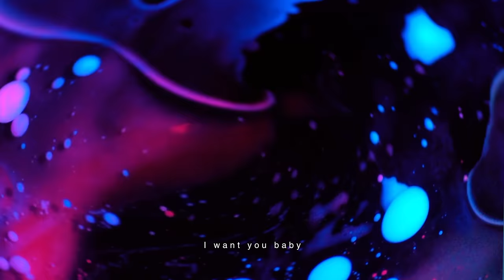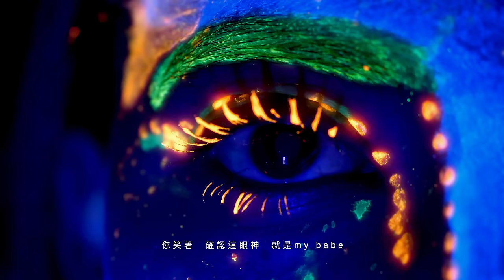林明禎 MinChen《Whoo》Official MV 【4K】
🔥🔥 【愛在一起勾勾纏 林明禎MinChen 國際歌迷牽手會】🔥🔥
宅男女神林明禎晉升影視歌三棲全方位藝人，在大螢幕和戲劇上可以看到她精彩的演出之外，歌手身份也是她一直努力奮鬥的領域，明禎說：「演唱歌曲用音樂與歌迷互動讓人覺得特別珍惜，每次有音樂作品的時候，感覺自己是備受寵愛的，與那麼多人一起完成工作，激發想要再變得更好的心！」
📌活動日期：10月12日（六）14:00
📌活動地點：三創生活園區5F - Clapper Studio(台北市中正區市民大道三段2號)
📣入場方式：
現場憑實體EP，領取限量號碼牌，現場皆有販售實體EP！
🎁貼心小提醒：
號碼牌限量，發完為止，請儘早至Clapper Studio門口索取，會有驚喜小禮物喔！
👇🏻👇🏻趕快去活動頁面按『參加』～就有機會解鎖神秘小禮👇🏻👇🏻
🕚11:30 發放入場號碼牌（每張EP限領一張）
🕐13:00 開始整隊
🕜13:30 憑號碼牌開放進場
🕑14:00 活動正式開始

🔥🔥林明禎 2019全新EP《Whoo》首波主打🔥🔥

誰都不能一直年輕 但Whoo可以
全民韻律 舞動風潮

當她跳起舞來，你很難移開雙眼。當她唱起歌來，你很難不被撩動感覺。一張照片就能讓萬千粉絲拜倒的林明禎，2019年秋季睽違兩年再發新作《Whoo》，林明禎再次化身全民隊長，為歌壇撩起一股充滿戀愛氣息的「狂Whoo炫風」！

向宇宙發出的追愛訂單
林明禎睽違兩年 搶佔愛情C位

愛情來了，誰都難擋！直呼自己是壓抑許久的「戀愛能量釋放」，睽違兩年推出新歌，談起新作品《Whoo》，林明禎難掩興奮大呼自己「已經準備好了！」。她說：「愛情剛開始，就像喝進一口清爽的Lemonade，你只能脫口而出說『Whoo』的那種感覺。這張作品，就是要用音樂跟大家一起感受愛情剛開始的那種甜蜜心情。」

【林明禎 MinChen 2019最新官方動態貼圖】
種子音樂官方釋出，『林明禎 MinChen』官方動態貼圖初登場！超實用日常貼圖，不管是跟同事、情人或家人，讓你的聊天室充滿明禎的身影吧！快快下載唷！

林明禎MinChen《Whoo》
詞曲Lyricist & Composer：Jhen F(Future Sound), Alex
中文詞：林明禎MinChen
製作人Producer：羅宇軒Josh Lo
編曲Music Arranger：Jhen F(Future Sound)

Oh Baby what you are thinking 我都看懂
And tonight tonight 要為你旋轉 (oh oh oh  Alright)
只要你 乖乖跟著 我的步伐
Promise you
I’ll throw myself in fire  (oh oh oh)

Why
Don’t run away remain where you at
心甘情願 在今夜 Wild body for you
Cuz of you 我才懂什麼是forever
愛上 這感覺

Say it whoo
Do you see me now babe
整個世界只有你讓我
Say it whoo
不需要懷疑 Tell me Honey
閉上眼 握你的手
I’ll be here forever with you
Whoo  Do you see me now babe
Whoo  Whoo

Yeah
Who’s got the ruler check on my tight booty
I wanna know if you got super sense cuty
Hey baby let me show it to you
Your highness rocking on you superfly me the snooty
Genuinely dragging you
Cuz I’m the fruity
Better behave you my boy
I’m showing you another world
Cuz you are my joy
Hey baby  Follow me  No worries

Say it whoo
Say it whoo
閉上眼 握你的手
Whoo  Whoo

你笑著  確認這眼神  就是my babe
我只要 延續這感覺 跟著心跳動
Oh  I need you
Oh  Sugar  Sugar
Be my everything
My pretty thing baby

Say it whoo
Say it whoo
閉上眼 握你的手
Whoo  Whoo

Sing it

Whoo  Don’t be shy boy
Whoo  Everybody say
Whoo  Be my baby tonight I’ll be yours(yeah)
Whoo  Everybody say
Whoo  Sing it for you babe
Whoo  Whoo
和聲Backing Vocal：潘琪妮Penny、陳瑞發Reva
錄音師Recording Engineer：潘堯泓Hendrick Pan
錄音室Recording Studios：白金錄音室Platinum Studio、強力錄音室 Mega Force Studios、新奇鹿錄音室Saturday Studio
混音Mixing：Ken Matsuoka@Showastation
OP：Future Sound Music Corp.、成果音樂版權有限公司
SP：Sony Music Publishing (Pte) Ltd. Taiwan Branch、成果音樂版權有限公司